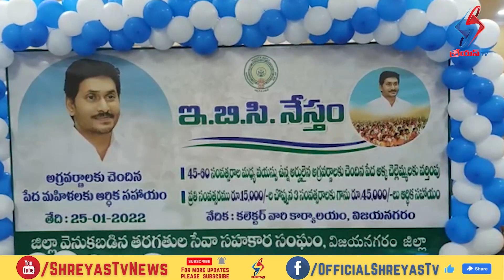అంబేద్కర్ కలలు గన్న రాజ్యాంగ స్పూర్తిని కొనసాగిస్తూనే వినత్నమైన కార్యక్రమానికి శ్రీకారం